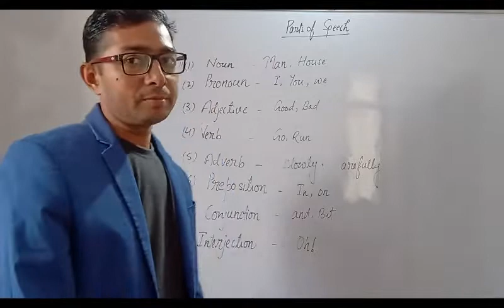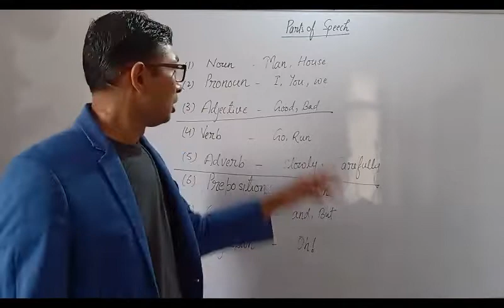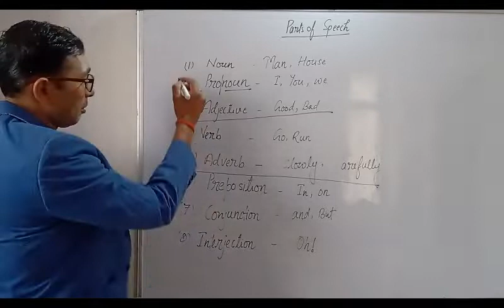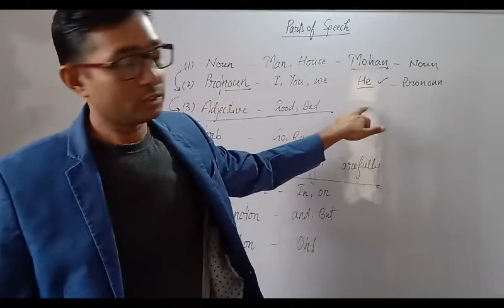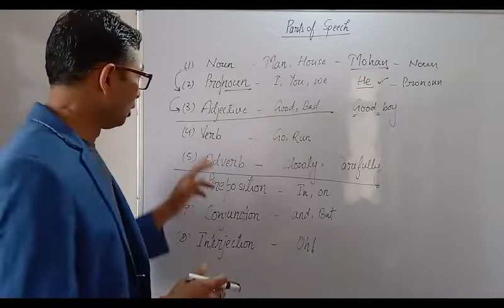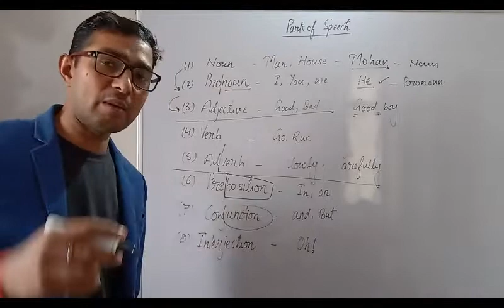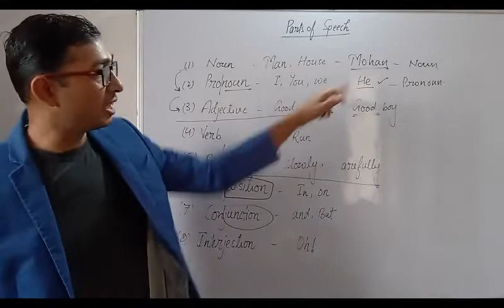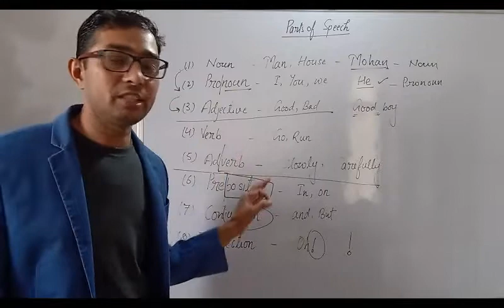Learn Parts of Speech in your finger tips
EIGHT PARTS OF SPEECH
1. NOUN
A noun is the name of a person, place, thing, or idea.
A pronoun is a word used in place of a noun.
An adjective modifies or describes a noun or pronoun.
4. VERB
A verb expresses action or being.
5. ADVERB
An adverb modifies or describes a verb, an adjective, or another adverb.
6. PREPOSITION
A preposition is a word placed before a noun or pronoun to form a phrase modifying another word in the sentence.
7. CONJUNCTION
A conjunction joins words, phrases, or clauses.
8. INTERJECTION
An interjection is a word used to express emotion.
 Wow!...